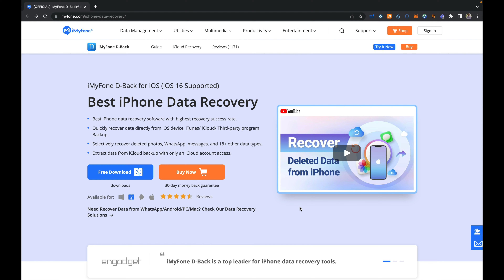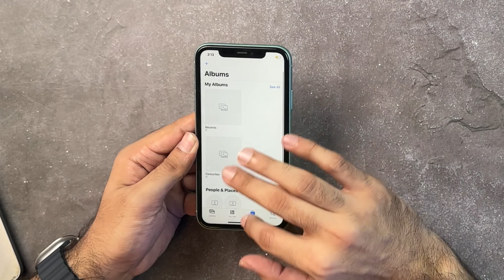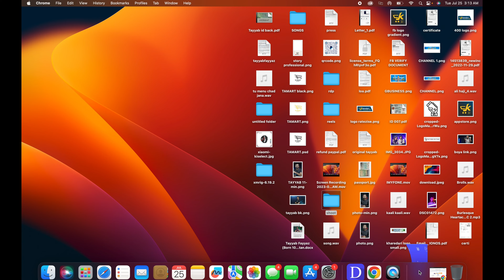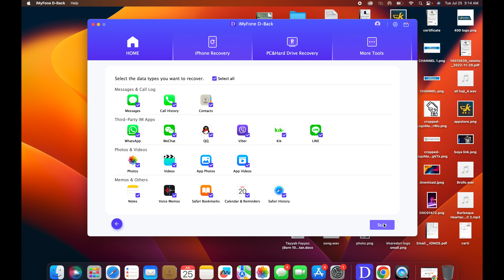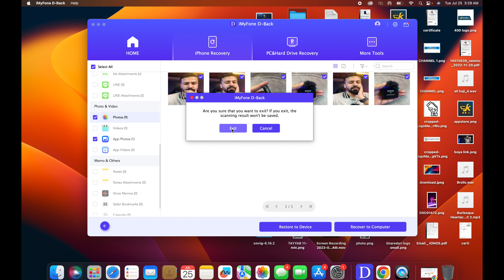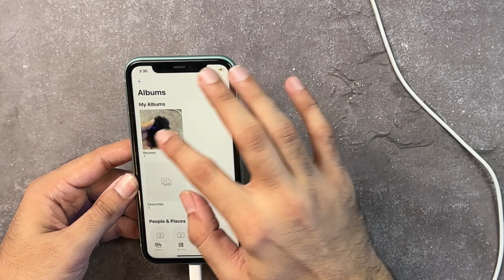Rescue Your Lost iPhone Data with iMyFone D-Back: In-Depth Review and Demo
We dive deep into the remarkable features of iMyFone D-Back, the ultimate iOS data recovery solution

In this video, we discuss how iMyFone D-Back can help you effortlessly recover your lost or deleted photos, videos, messages, contacts, and more from your iPhone.

With iMyFone D-Back, you can enjoy the following key features:
Advanced Data Recovery: Easily retrieve your valuable data with just a few clicks.
Multiple Recovery Modes: Choose from Smart Recovery, Recover from iOS Device, Recover from iTunes Backup, or Recover from iCloud Backup.
Selective Data Recovery: Preview and selectively recover specific files without restoring the entire device.
Fix iOS System Issues: Resolve common iOS problems like white screen, black screen, or boot loop using the "Fix iOS System" feature.
User-Friendly Interface: Experience a simple and intuitive interface designed for effortless data recovery.

Ready to take control of your iPhone data recovery? Try out the iMyFone D-Back today and never worry about lost data again. Reclaim your lost iOS data now with iMyFone D-Back!

Discover more about iMyFone D-Back and its features by visiting: LINK HERE. Download for free!!!